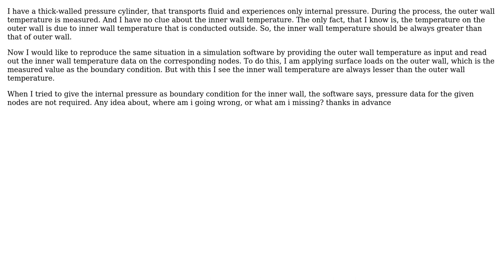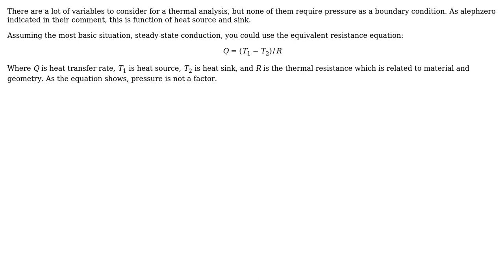Engineering: Wall temperature of pressure cylinder - Boundary condition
With thanks & praise to God, and with thanks to the many people who have made this project possible! You are responsible for your own actions.